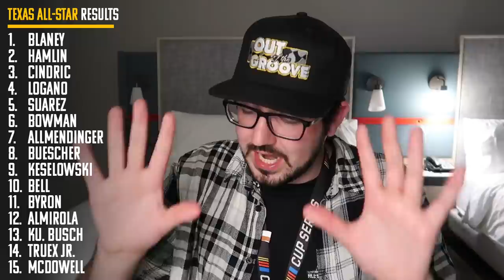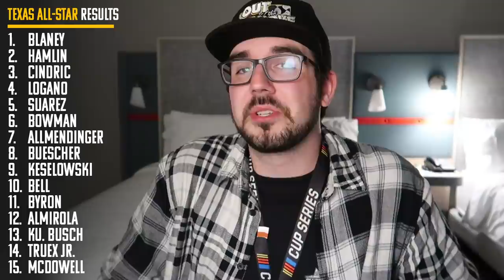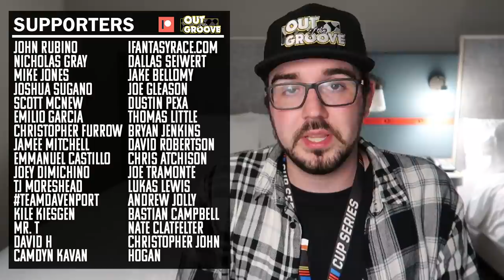Blow The Whole Thing Up | NASCAR All-Star Race Review & Analysis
Thumbnail Cred: Getty, FOX